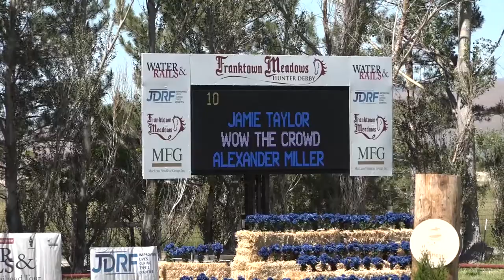JAIME TAYLOR riding WOW THE CROWD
$10,000 3' Franktown Meadows Hunter Derby—Handy Round